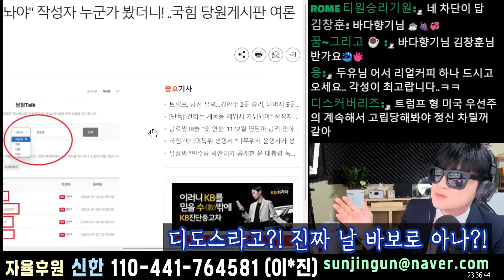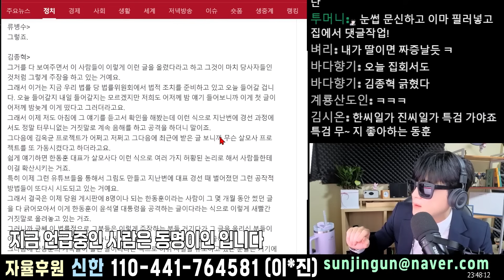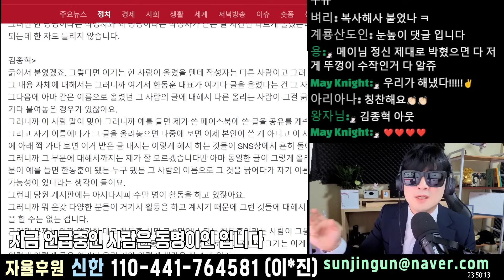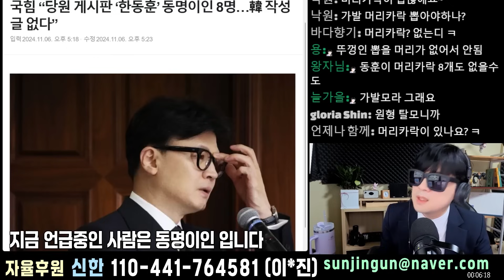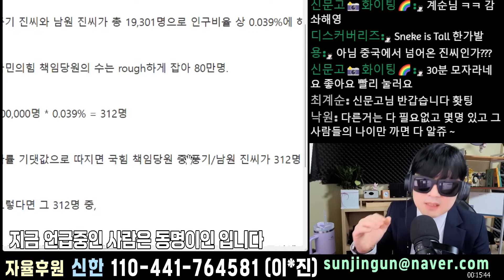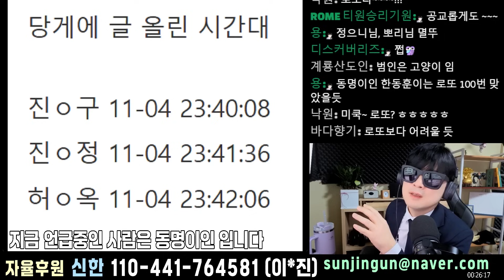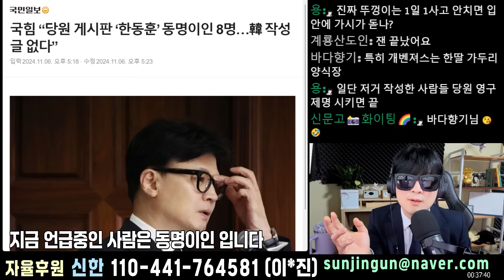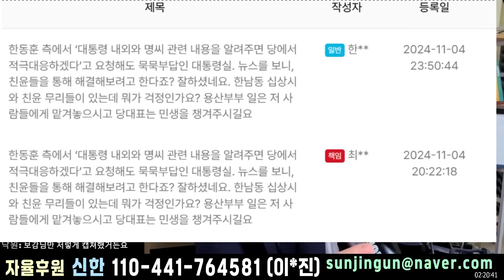국힘 당원게시판을 닫은 이유가 디도스때문이었다고?!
6일 새벽에 국민의힘은 돌연 당원게시판을 닫아버렸다
점검이라는 이유로 들어가지 못하게 한것이다
그러고 난 후 당일 오후 5시경에 당원게시판을 닫은 사유가
외부 디도스공격때문이라고 언급했다
한동훈 과 한동훈 일가의 이름이 나올 확률부터
순서까지 다 하나하나 따져주겠다

계좌후원 _ 신한) 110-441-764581 이 * 진